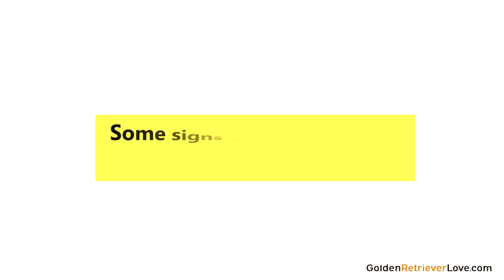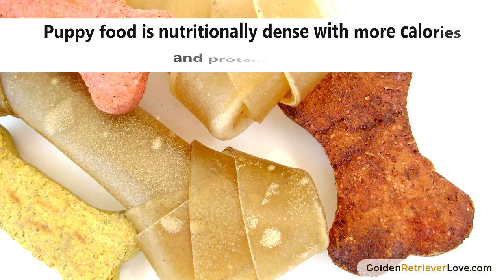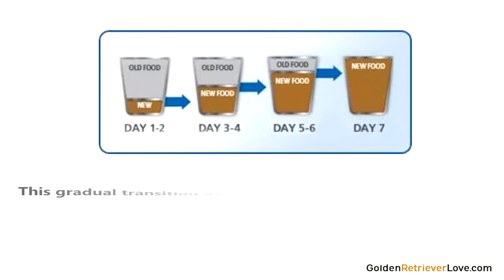When to Switch From Puppy to Adult Food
When should you switch from puppy to adult dog food? Find out in our new blog post